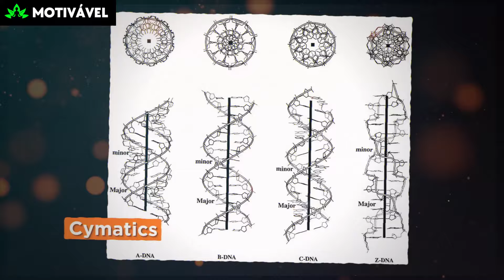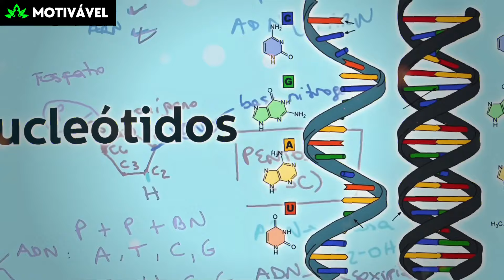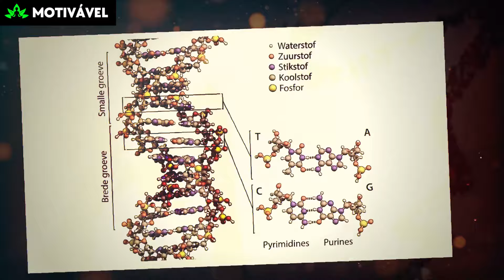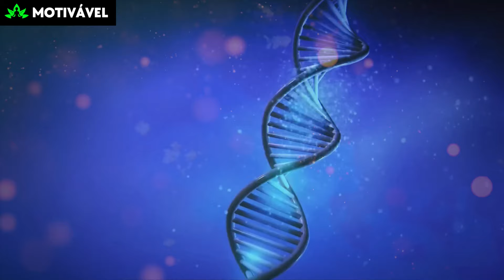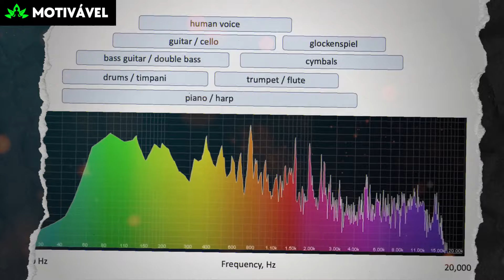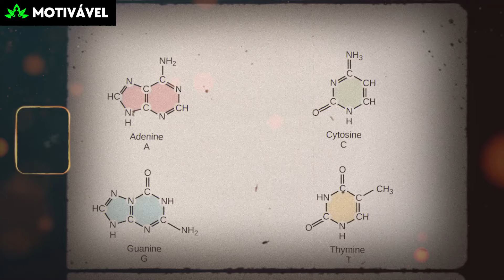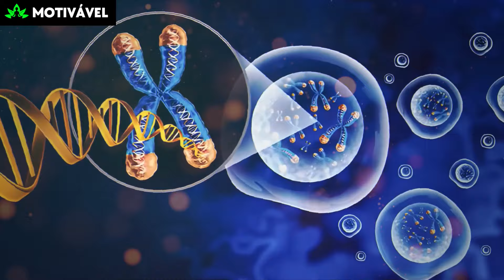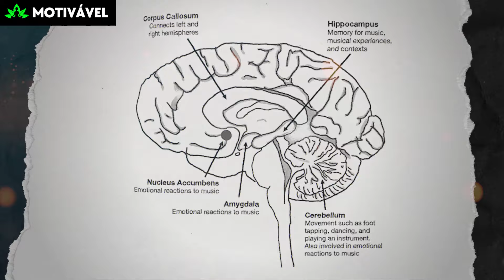[ ASSUSTADOR!! ] - O Estudo Sobre o qual NINGUÉM fala!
Seu apoio significa o MUNDO para mim, então, por favor, lembre-se de ❤️ Compartilhar, 👍 Curtir, comentar, 👉 Se inscrever e ativar o sininho de notificações para permanecer conectado em nossa comunidade para não perder nossos futuros vídeos.

“A música tem o poder de curar feridas, consolar tristezas e inspirar esperança.” Uma citação de Marianne Williamson Descubra o poder fascinante da música no nosso DNA e no nosso bem-estar neste vídeo único. Exploramos a experiência inovadora do geneticista Susumu Ohno, que converteu sequências de ADN em melodias, revelando uma ligação surpreendente entre genética e música. Mergulhe no mundo da cimática, onde as vibrações sonoras e as estruturas moleculares se entrelaçam. Aprenda como frequências musicais, como 432 Hz, tons isocrônicos e batidas binaurais, podem influenciar nosso estado emocional e físico. Da influência dos sons nas civilizações antigas ao seu papel na cura moderna, exploraremos tudo. Nikola Tesla disse: “Pense em termos de energia, frequência e vibração”. Revelamos como esses conceitos se aplicam à música e às nossas vidas. Deixe um comentário sobre suas experiências com a música e seus efeitos no seu humor.

📺 Assista Também: ⤵️

▶️ 11:11💥ALERTA! Esse Sinal Que o Universo te dar Antes de Entregar Sua Riqueza | Neville Goddard

▶️ ISSO É GRANDIOSO! FAÇA APENAS UMA VEZ E VEJA OS RESULTADOS IMEDIATOS DA ORAÇÃO SECRETA | Bob Proctor

▶️ ISSO é 1000x Mais IMPRESSIONANTE do que QUALQUER Coisa que Você Já Viu | Bob Proctor - Dublado

'Effervescence' by Scott Buckley - released under CC-BY 4.0. @ScottBuckley

🔴EDIÇÃO E NARRAÇÃO : MOTIVÁVEL